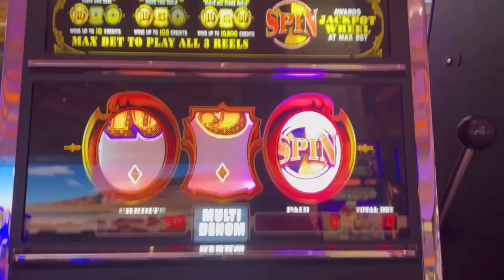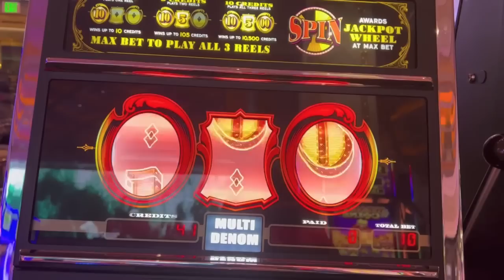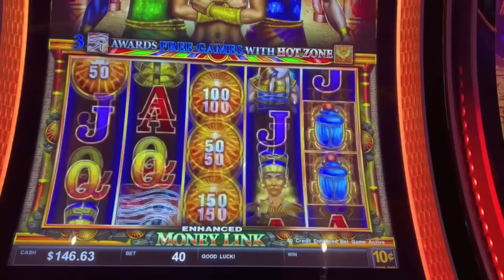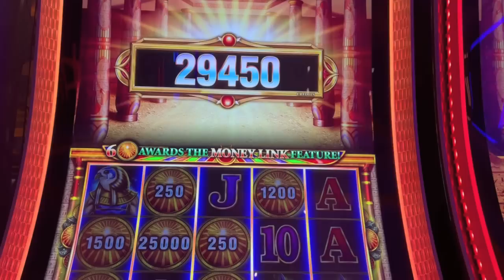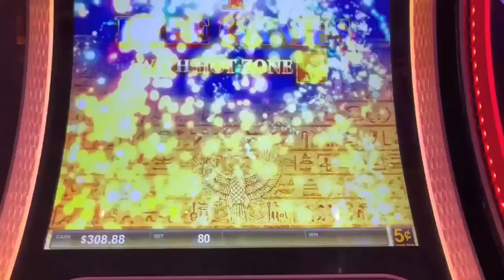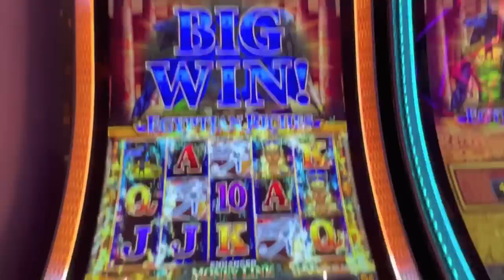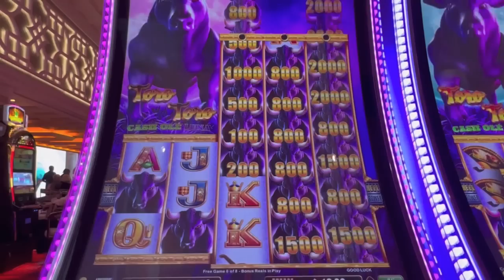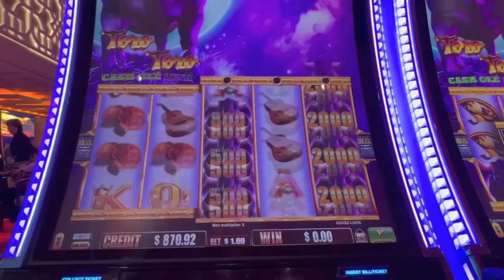FIRST SPIN BONUS & LATER A BIG WIN!